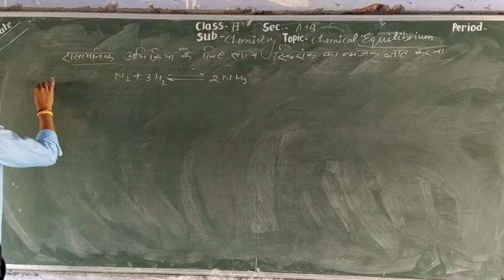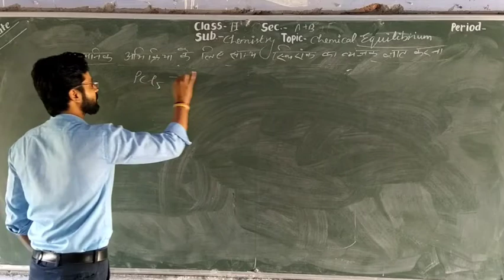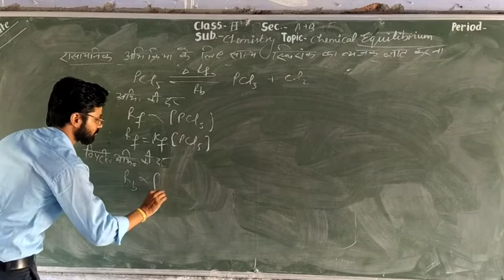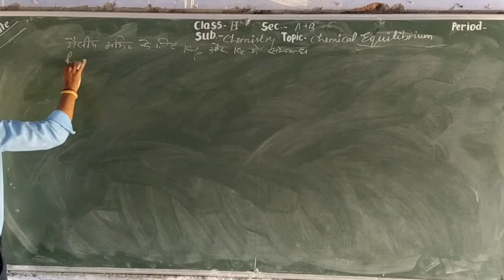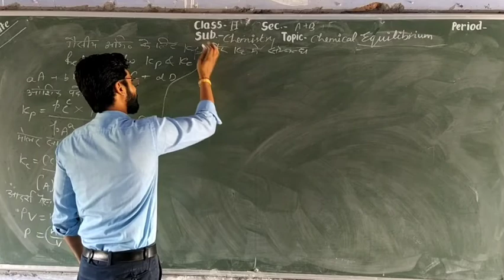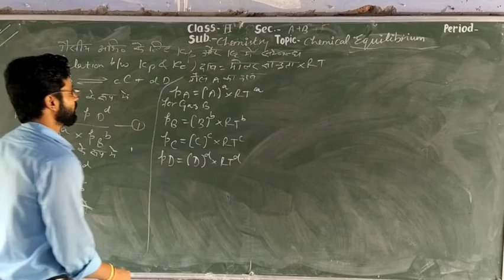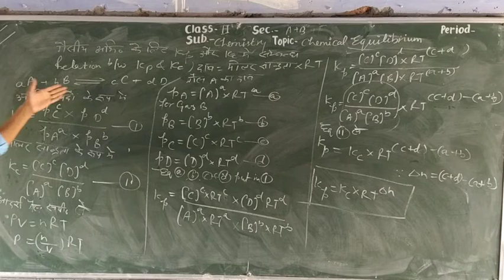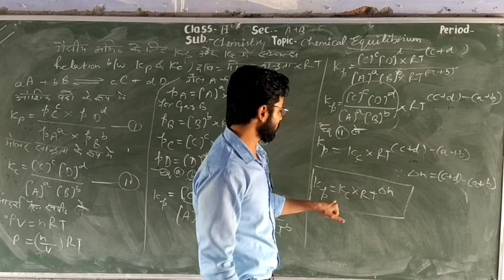relation between Kp & Kc